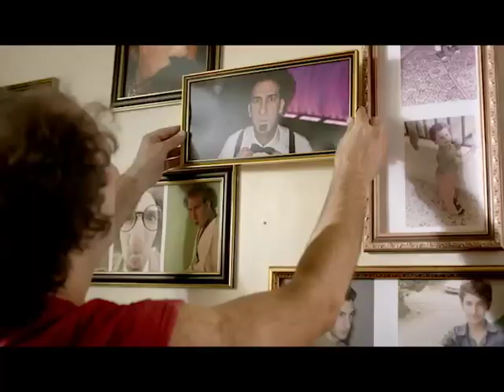Ministry of Energy - Ma T3alli2 TVC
National campaign to abolish illegal connections on the grid.
"Don't hack the electrical network or you'll be hacked off by the consequences".
ما تعلّق لما تعلق

Agency: Publicis Beirut
Production House: Revolution Film